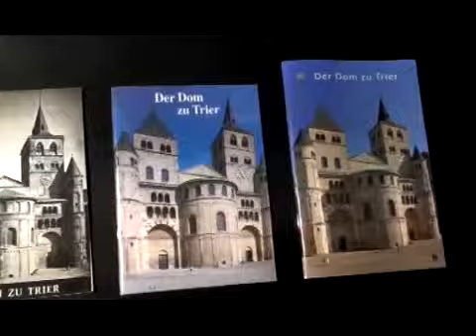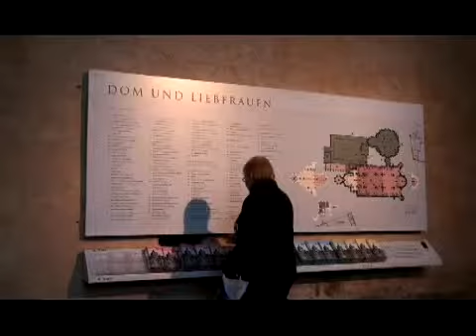Dom-Kunstführer erschienen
Trier, 15.05.09: Der Trierer Konservator Franz Ronig (82) veröffentlicht einen "Dom-Kunstführer".